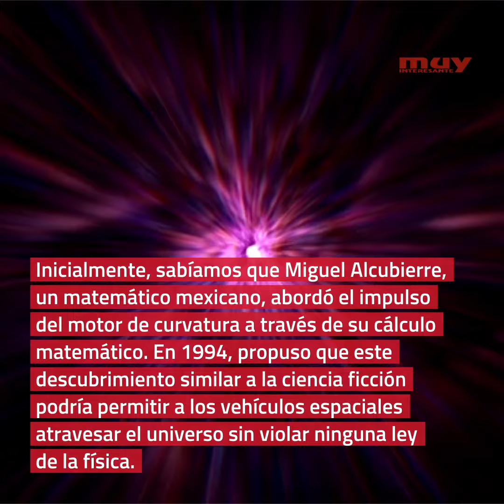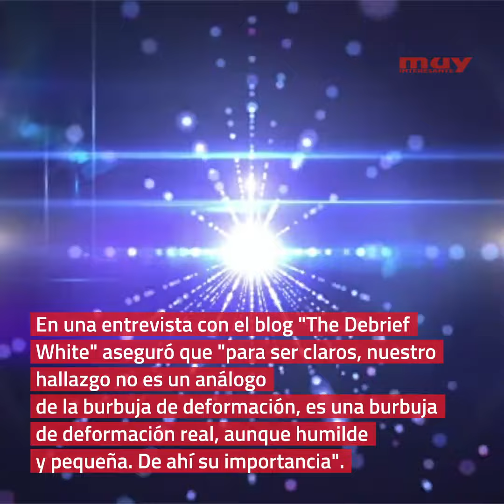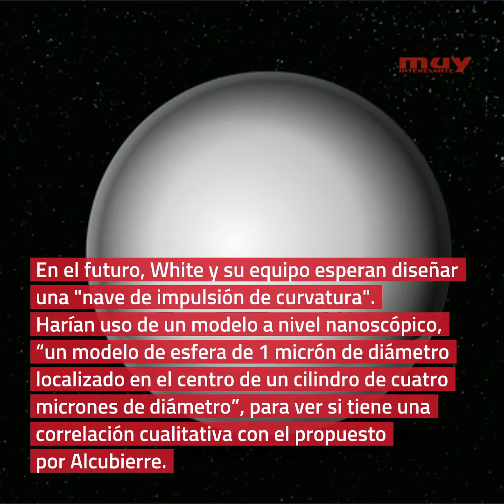La burbuja de curvatura que permitiría viajar más rápido que la luz